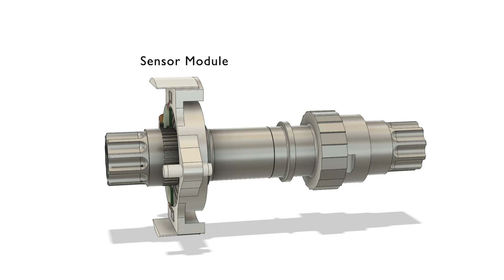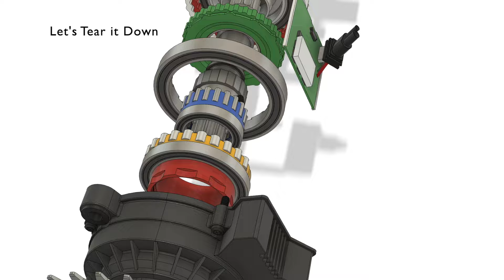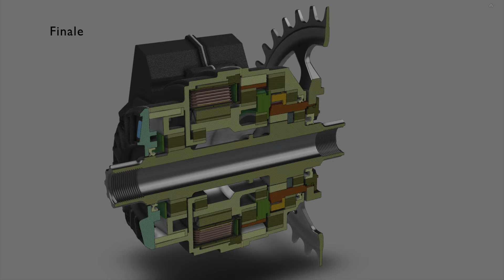TQ-HPR50 e-Bike Motor - Inside Explained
The TQ-HPR50 is used on many light weight EMTBs including Trek Fuel EXe

After seeing various photos and videos of TQ-HPR50 drive system I got curious about how it all went together so I created a 3D CAD model from those images.

Of course TQ have an excellent animation showing the internals so that was my starting point but to get enough detail I had to trawl the internet to find at lot more images.

MINOR CORRECTION
The small cable connects to the wheel speed sensor. The large cable carries battery power and the connection to the devices.